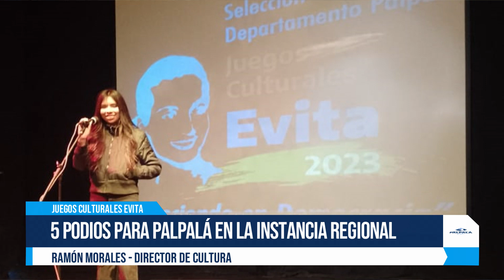JUEGOS CULTURALES EVITA: PALPALÁ PASÓ A INSTANCIA PROVINCIAL EN VARIOS RUBROS